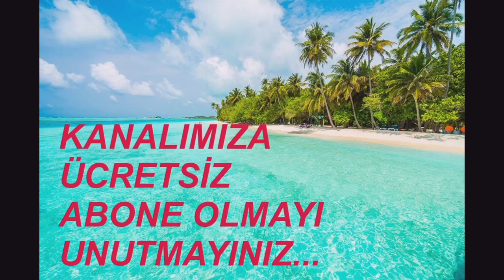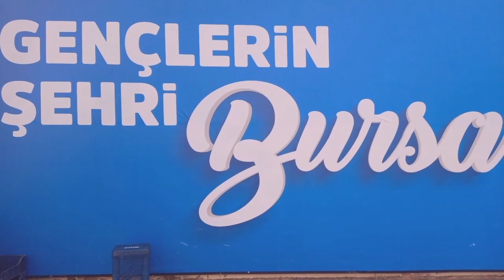GAMZE K.DUMAN GÖKÇE BAHADIR GÜLSE BİRSEL HAFSANUR SANCAKT. EN GÜZEL DİZİ OYUNCUSU 2024 NO: 25034